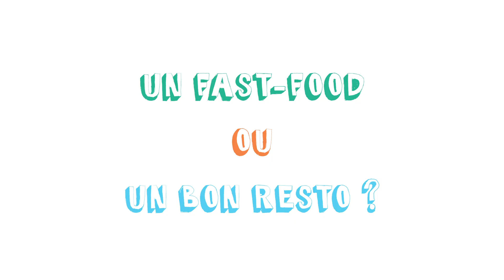Interview de Jason Denayer avec Veolia | Olympique Lyonnais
Entrainement en forêt ou à la montagne ? Quelle a été sa première prise de conscience environnementale ?
Jason Denayer se livre dans l’interview décalée réalisée avec Veolia France, partenaire environnement de l’OL.

Retrouvez tous les détails de l’engagement pris en faveur de l’environnement par l’OL et Veolia